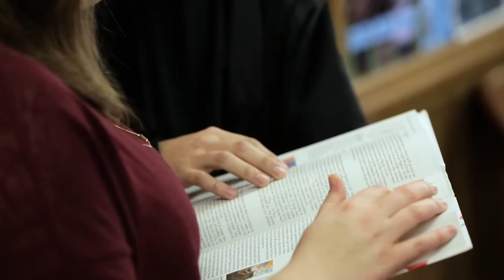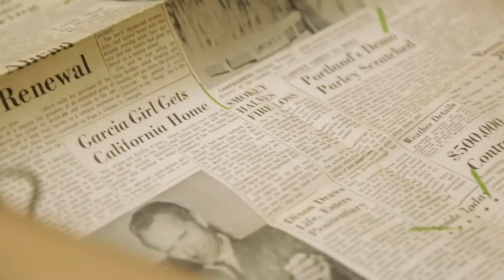CHC Sneak Peek - Undergraduate Research